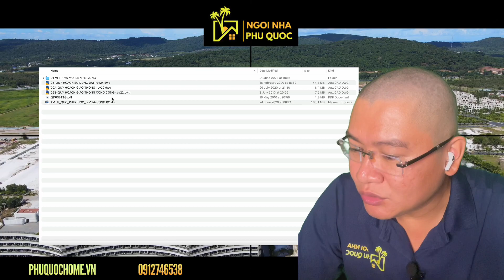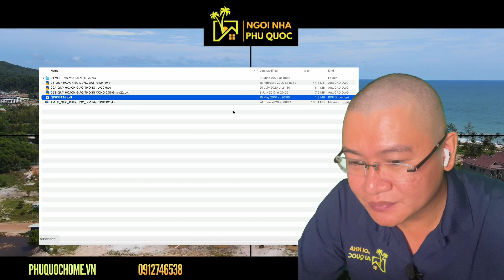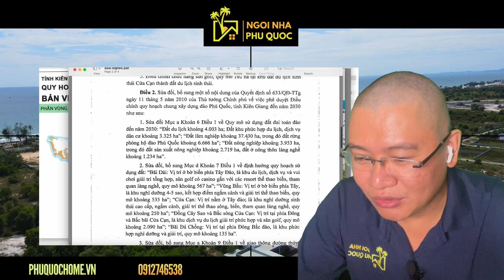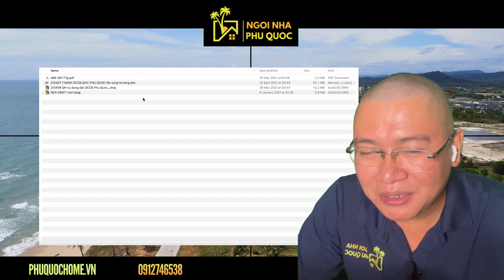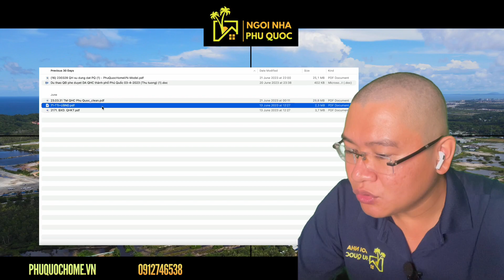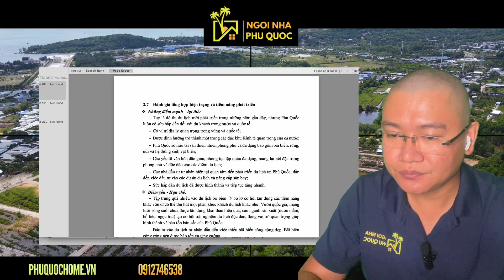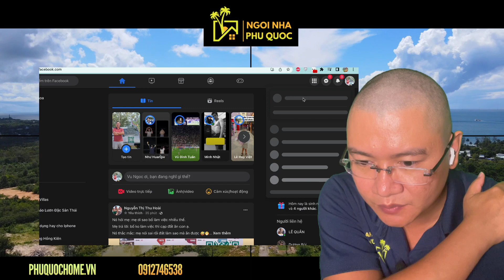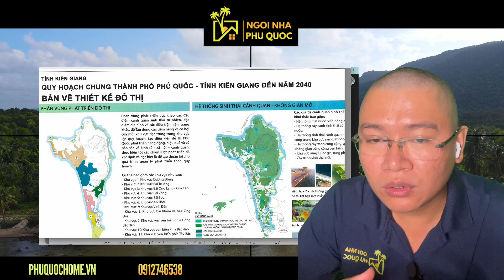Quy hoạch Phú Quốc đến năm 2040 đã gần tới đích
Từ khi bản quy hoạch 633 ra đời vào năm 2010, Phú Quốc đã thay đổi rất nhanh sau đó, năm 2012 chúng ta có sân bay mới ở xã Dương Tơ, năm 2014 cáp điện ngầm Hà Tiên - Phú Quốc khánh thành. Tiếp theo đó là hàng loạt các dự án triển khai xây dựng.

5 năm sau đó tại quy hoạch 868 được điều chỉnh và thay đổi vào năm 2015, khi đó cơn sốt đặc khu bắt đầu nhen nhóm từ đây.

Các bạn xem tiếp nội dung trong video nhé.
Chi tiết 12 phân vùng điều chỉnh trong quy hoạch Phú Quốc đến 2040

- Tham gia nhóm “ Cổng Thông Tin BĐS Phú Quốc trên Zalo ” tại
- Tham gia nhóm “ Cổng Thông Tin BĐS Phú Quốc trên Facebook ” tại